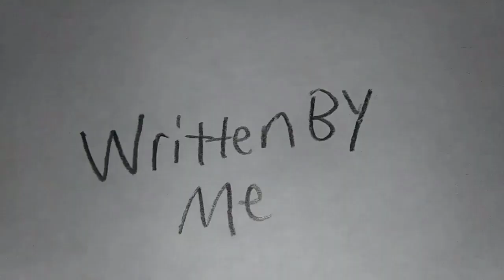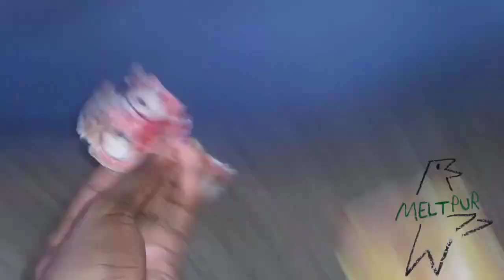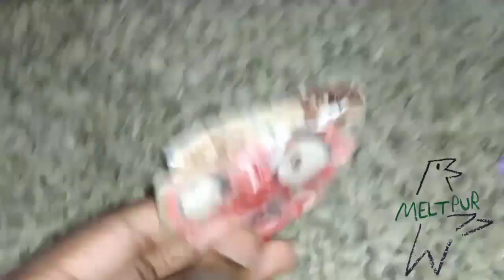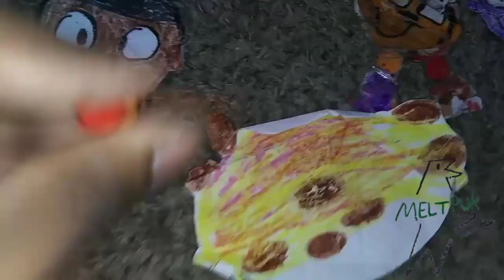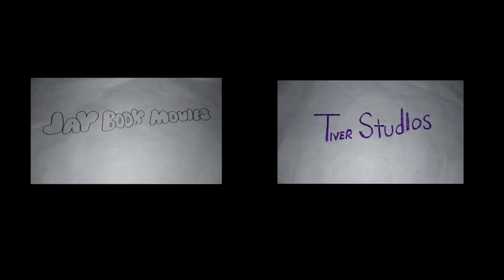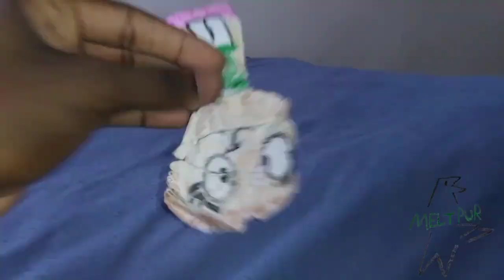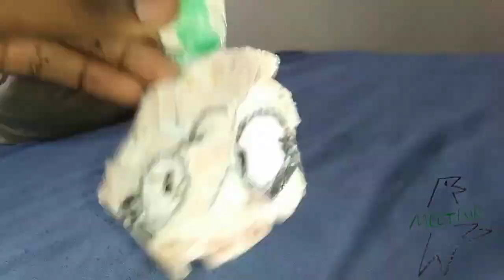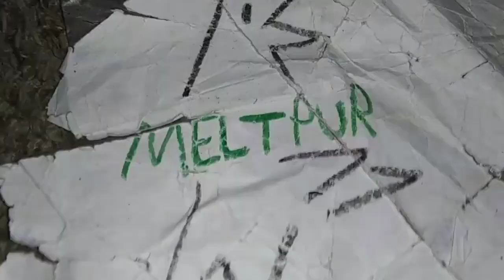April 27, 2024